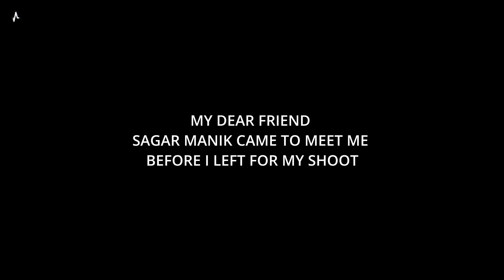Rowdy Baby Routine | A day in the life of our Baby | गणतंत्र दिवस 2021 Ki Shubhkaamnaien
Vlog #92

Rowdy Baby | A day in the life of our Baby Boy Avyuktha | Baby Routines

Follow Divya Harjai's Channel for videos related to beauty, skin care, hair care & parenting.

► Vlogging Gear
Camera : Sony ZV 1